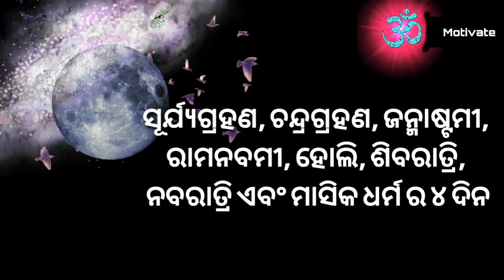Stree Sahabaasa ehi dina karantu nahin|| Parastree Sebana Mahapapa||Odia||Om Motivate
ଏହି video ରେ କେଉଁ ଦିନ ସ୍ତ୍ରୀ ସମାଗମ କରିବା ଉଚିତ ଆଉ କେଉଁ ଦିନ ସ୍ତ୍ରୀ ସମାଗମ କଲେ କଣ ହୁଏ କୁହାଯାଇଛି ।

Music background-file:///storage/emulated/0/VidMate/download/NO_COPYRIGHT_MUSIC___India_Bensound_(Royalty_Free_Music).mp3

OM MOTIVATE